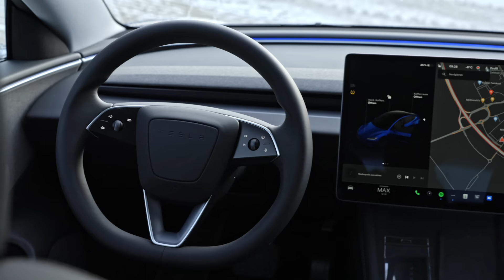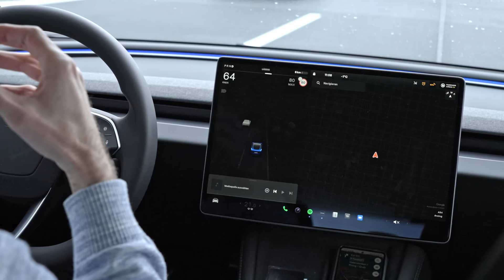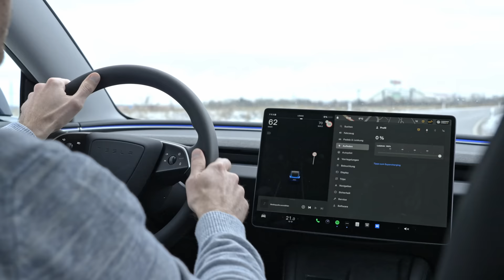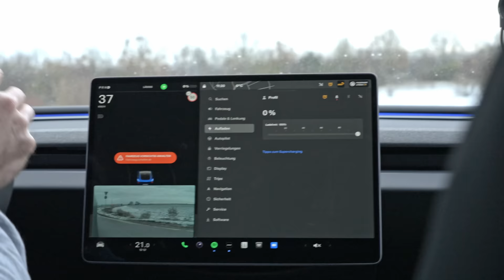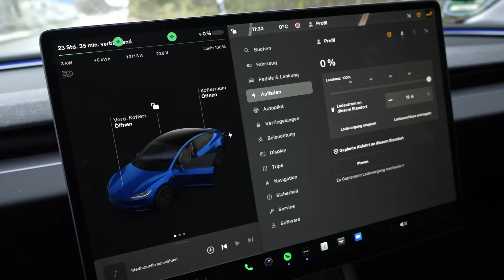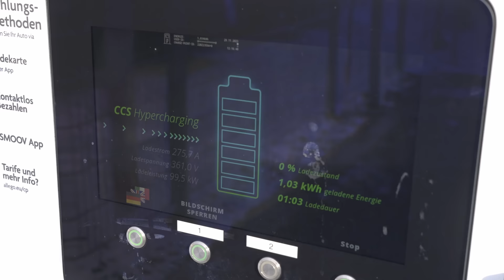Kälte ist ein Problem! Tesla Model 3 (2024)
Test: Tesla Model 3 (2024). Das neue Tesla Model 3 soll über 500 Kilometer weit kommen! Und das mit kleinem Akku! Das kann nicht stimmen, oder? Schon gar nicht bei Temperaturen unter dem Gefrierpunkt. In diesem Video testet Daniel Hohmeyer wie weit das Model 3 wirklich kommt, indem er solange fährt, bis das Auto liegen bleibt!

00:00 500 km Reichweite!?
00:44 Kälte und Autobahn
05:08 Tesla bleibt liegen!
07:42 Das macht man, wenn die Batterie tot ist!
09:35 So weit ist das Model 3 gekommen

Wenn ihr die besten Angebote für Neuwagen vergleichen wollt, besucht unsere